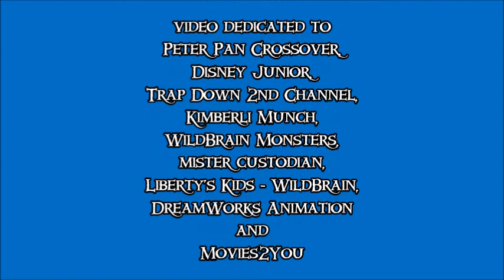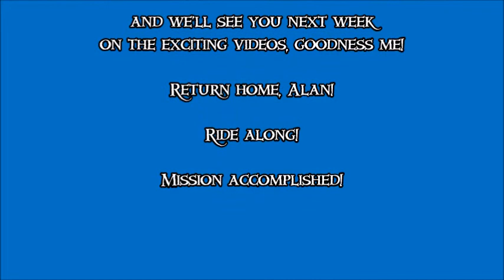Peter Pan and The Darling Children Chronicles: Alan Parrish transforms into a werewolf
Chapter 21: Alan Parrish transforms into a werewolf including Mona the Vampire, Zapman, Princess Giant, The Evil Queen, Professor Philip Brainard, Derek Powers, Jane Darling, James Hiller, Sarah Phillips, Thomas Jefferson, Sam Parrish, Miguel & Tulio, Sinbad and his Crew, Victor Abbott, Jasper & Horace, David Xanatos, Owen Burnett, Elisa Maza, Wilson Croft, Chester Hoenicker, General Washington and Mr. Lafayette.